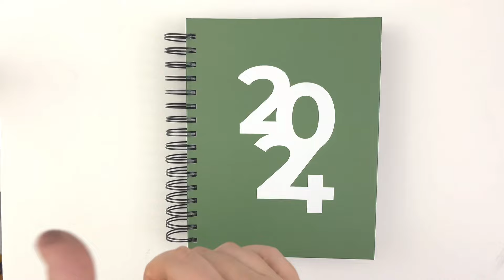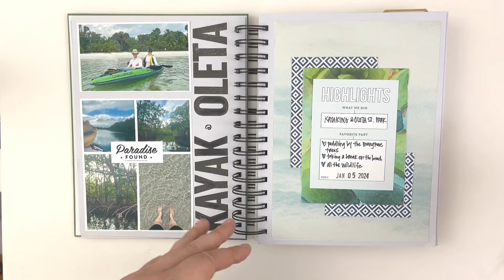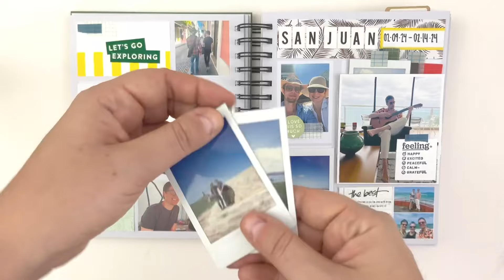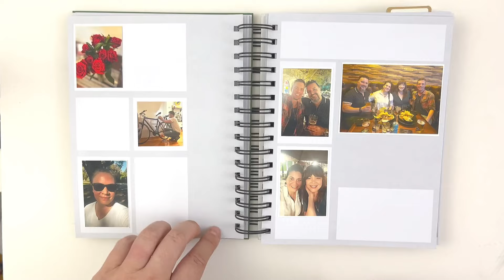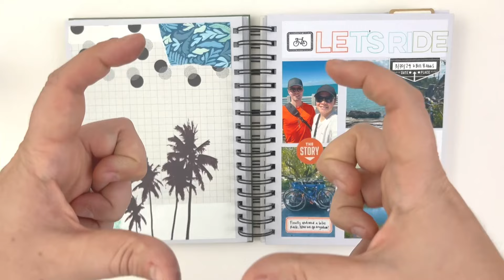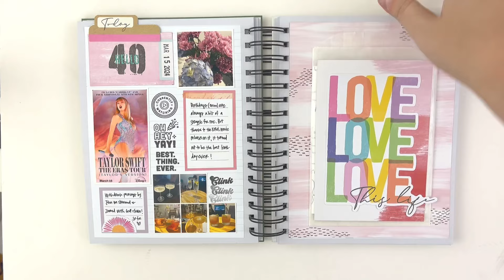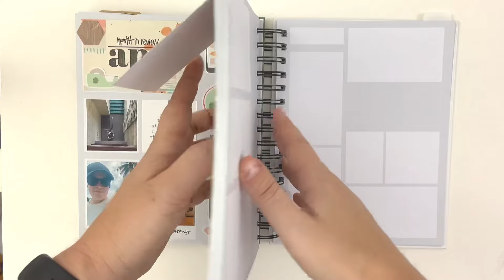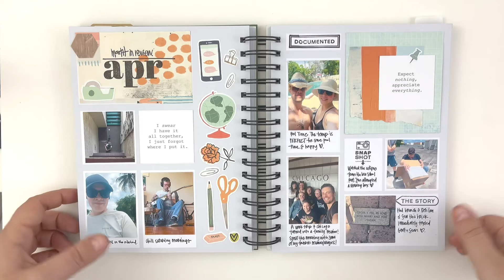Memory Keeping Update: 2024 Scrappy Spiral Notebook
Join me as I share a little update on my memory keeping for 2024!